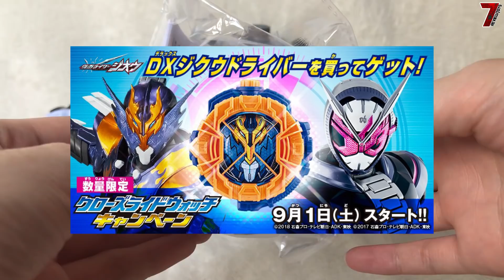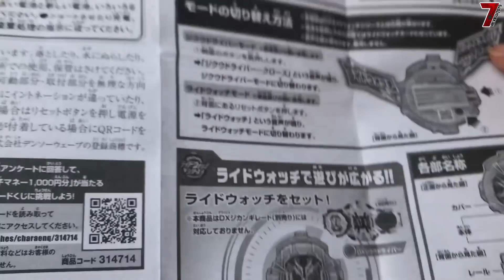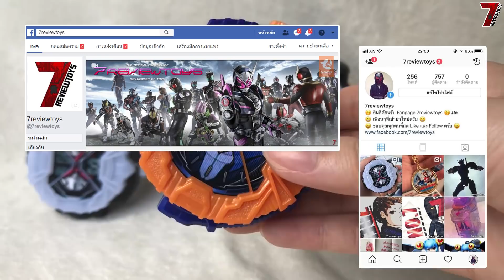รีวิว ไรด์วอชคาเมนไรเดอร์ครอส (SG Cross-Z Riderwatch) HD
ติดตามผลงานใหม่ๆได้ที่ Facebook Fanpage เลยครับผม ^^